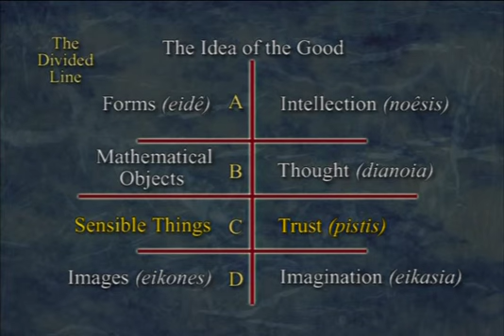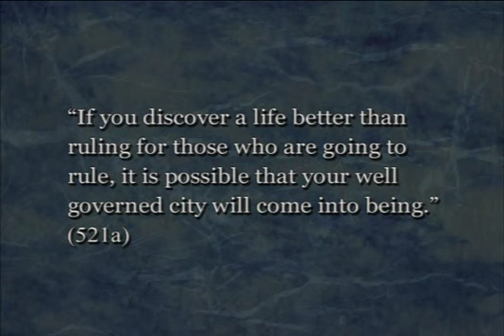14 Book VII The Parable of the Cave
Štirinajsti del: Sedma knjiga, prispodoba votline